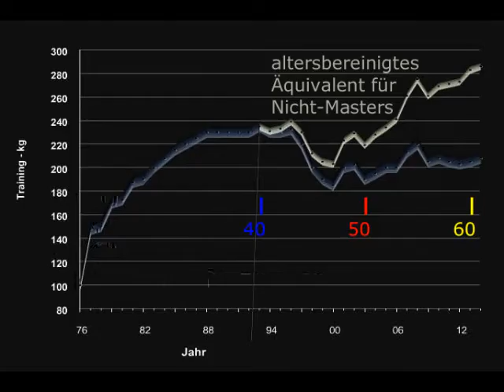Raw Bankdrücken - Walter Kurda - 2015